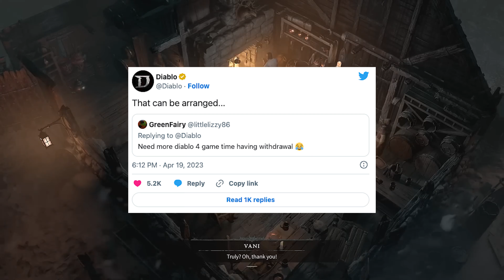Diablo 4 Open Beta: Are We Getting Another Chance to Explore the Dark Depths of Sanctuary?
Attention all Diablo fans! The latest buzz on the grapevine suggests that we might be getting another chance to explore the dark depths of Diablo 4 in an open beta soon. The official Diablo Twitter account has given us a tantalizing teaser that's got fans excitedly speculating about what it could mean. Although we can't be sure yet, many are hoping for a second open beta or even a surprise early release.

The hype has been building since a fan tweeted that they were having "Diablo 4 withdrawal" and the Diablo account responded with "That can be arranged…". Even Diablo's community development director and Blizzard president have joined in on the teasing, leaving fans on the edge of their seats. While some have speculated that it could be related to the game's early access from pre-ordering, we're hoping for something even better.
What we do know is that Diablo 4 has gone gold, meaning that it's almost ready for launch.

The developers have taken feedback from previous betas and made improvements, such as reducing dungeon backtracking and changing some of the font choices. However, there's still no sign of a map overlay yet, which is causing some frustration. So, get ready to return to Sanctuary and join the hype train, because it looks like there's more demon-slaying action coming our way soon!